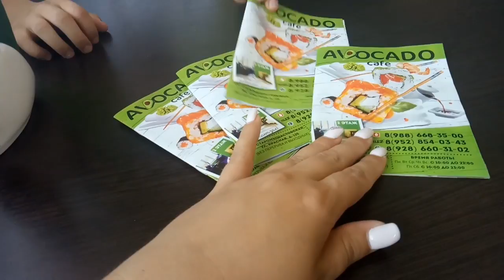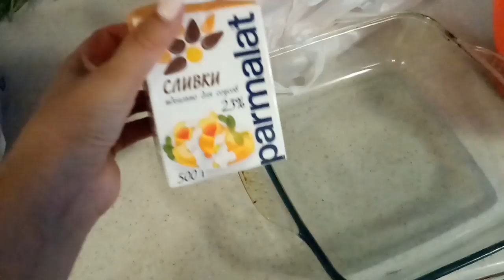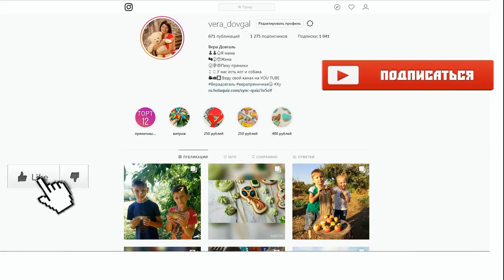♥Хуторянка ✔ ПЕРВОЕ СЕНТЯБРЯ ✔ ЛИНЕЙКА ✔МАСТЕР КЛАСС ✔ 1 сентября 2018